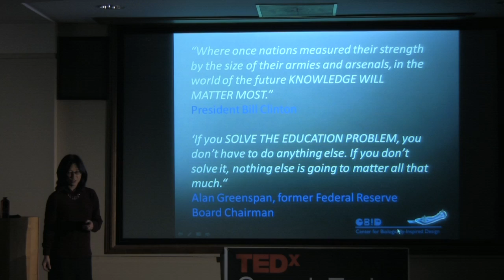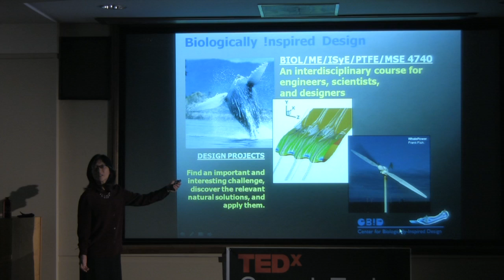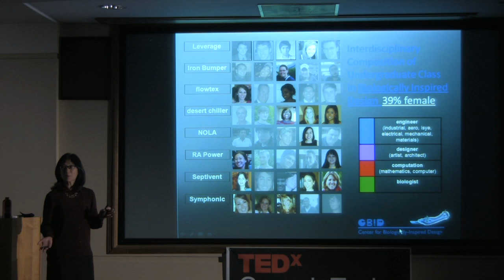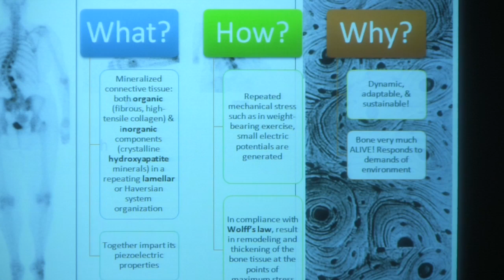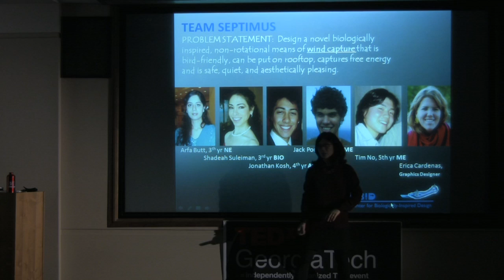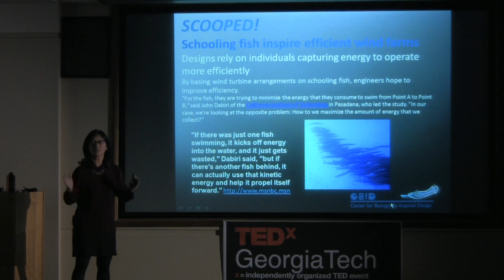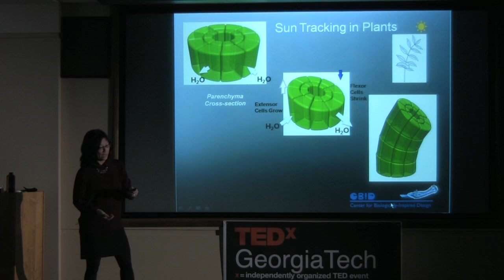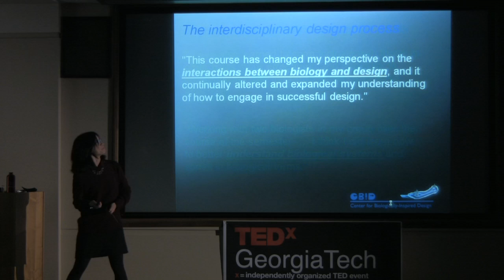TEDxGeorgiaTech - Jeannette Yen - Biologically Inspired Design For An Interdisciplinary Education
Biology Professor Jeannette Yen discusses a roadmap for interdisciplinary education inspired by her biologically inspired design class.